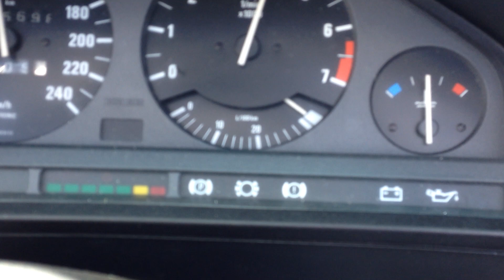E30 Verbrauchsanzeige Problem